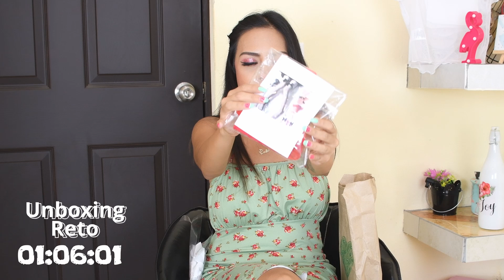Reto unboxing | Medias de red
Hoy tenemos reto unboxing en menos de 3 minutos y les voy a modelar este bonito outfit con medias de red, falta y blusa blanca donde no pueden faltar mis zapatos pleasers super grandes y bonitos